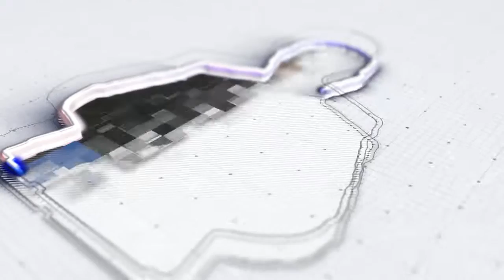TOK ABAH | MENCARI MAGIK DALAM KEHIDUPAN - PART 2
Dapatkan himpunan koleksi video eksklusif motivasi  Tok Abah sekarang, boleh dapatkan di sini \/